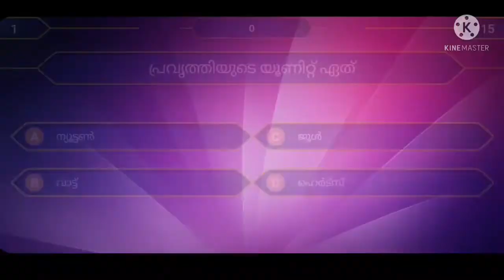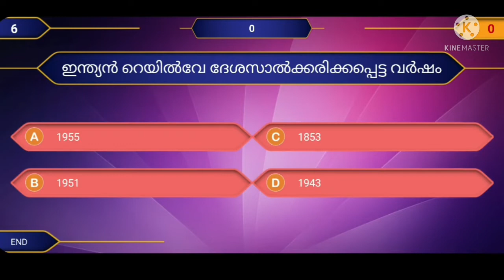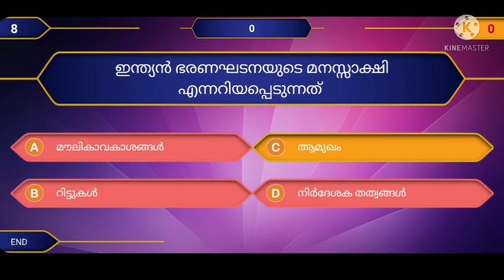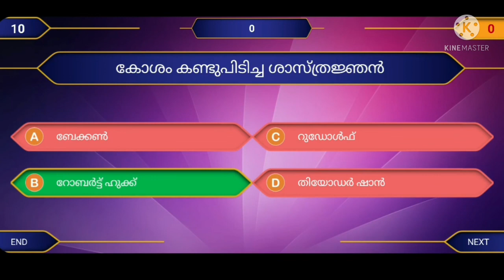🔥Super 10 GK-Chapter 4👍